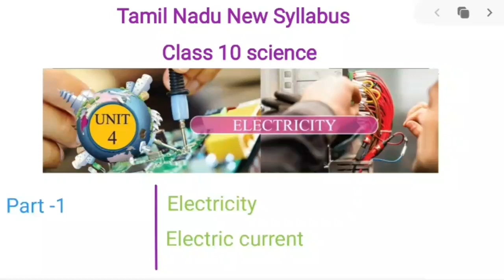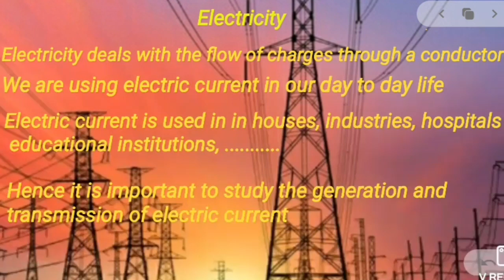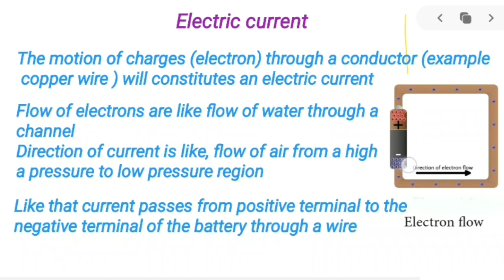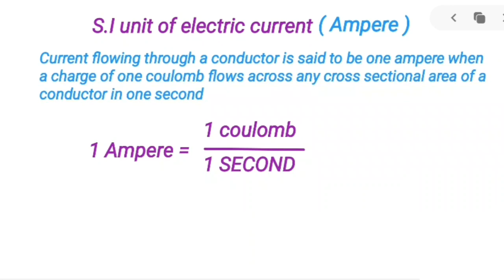Electricity | Electric current | Ampere | class 10 science | Physics | Tamil nadu new syllabus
For online classes visit,

Electricity and electric current are explained

Created by,